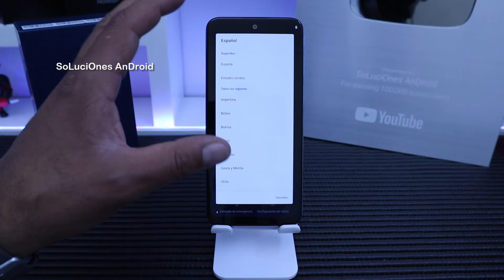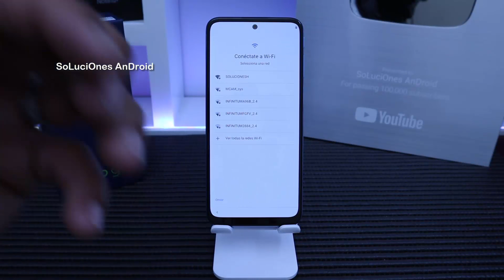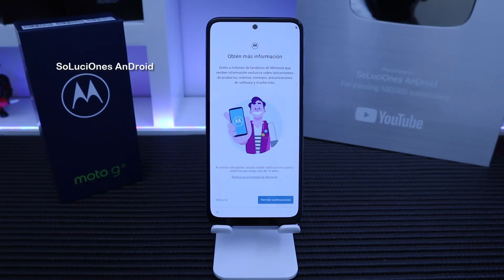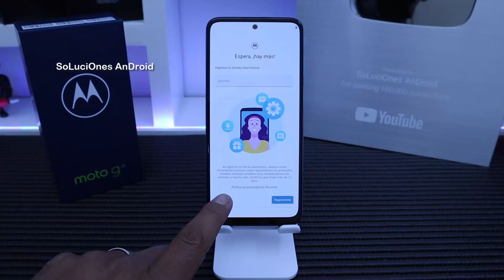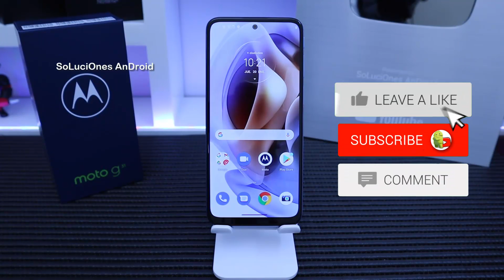Como Activar el Moto G31 | Configuración inicial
Siempre que compramos un teléfono nuevo llega a ser un problema poder activarlo, o configurarlo con nuestros datos e información secundaria, principalmente si tenemos mucho sin cambiar de teléfono o si no tenemos mucha experiencia en este tipo de temas. En este video te enseñamos a como activar un Moto G31, pero este video te sirve para poder activar o configurar cualquier dispositivo.

El nuevo Motorola G31 que es la renovación del Moto G30, un teléfono muy vendido el año pasado. Este nuevo Moto G31 contara con el MediaTek Helio G85, en dos versiones de memorias RAM, 4GB y 6GB con 128GB de almacenamiento.  Contara con 3 sensores para su camara trasera, que aqui es donde esta el dato mas resalta la empresa, 50Mpx para su camara principal, 8Mpx para su camara ultra gran angular y 2Mpx para Macro; la camara frontal no se queda atras con 13 Mpx.

Este Motorola G31 tendra una batería de 5000 mAh con carga rápida de 10W. Todo eso corriendo Android 11 de serie.